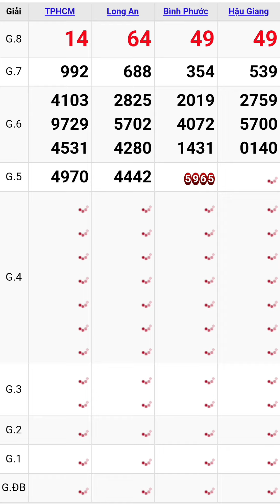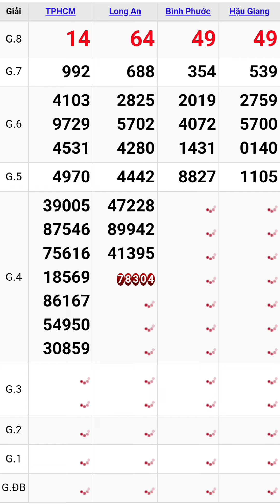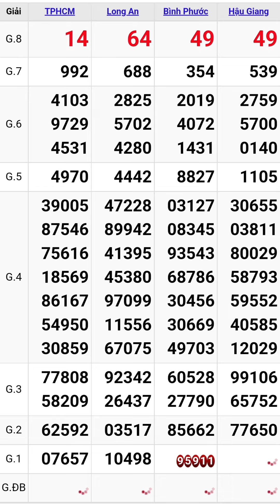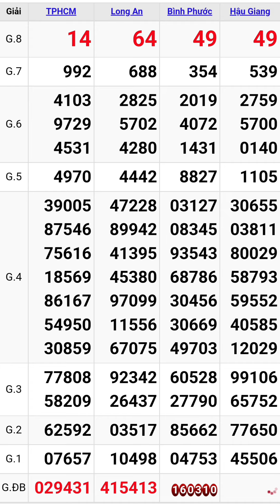Quay thử xổ số miền nam hôm nay thứ bảy ngày 10/12/2022 #6 tphcm - long an - bình phước - hậu giang